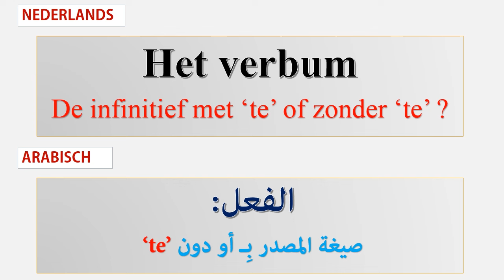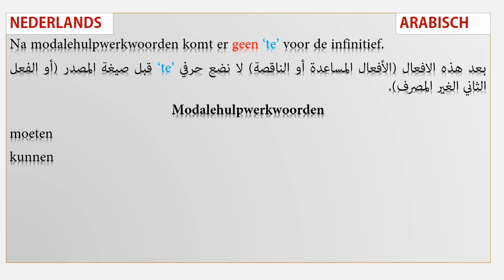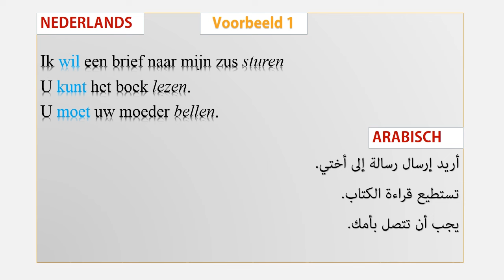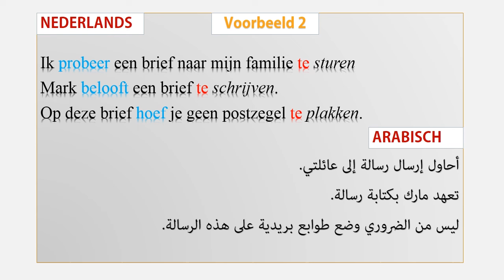اضافة "te" الى الفعل الغير المصرف Met of zonder 'te' voor de infinitief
قواعد اللغة الهولندية
صيغة المصدر: اضافة "te " او عدم اضافتها للفعل الغير المصرف في جملة تحتوي على فعلين
شرح مبسط بالصوت والصورة  مرفوق بأمثلة توضيحية